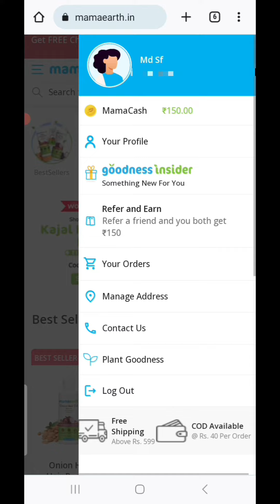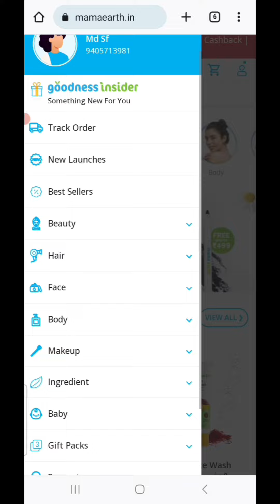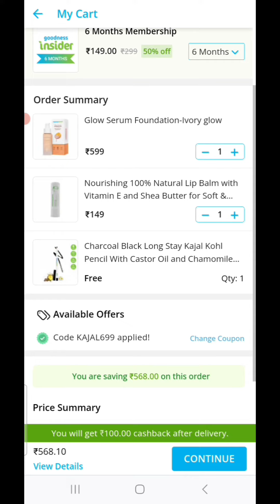Mamaearth Cashback loot 🔥| 250 rs Cashback on first Sign up 💯Free kajal worth 499 rs 🤩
💥join Telegram for more loot offers 🔥